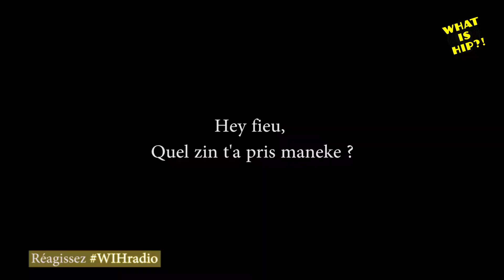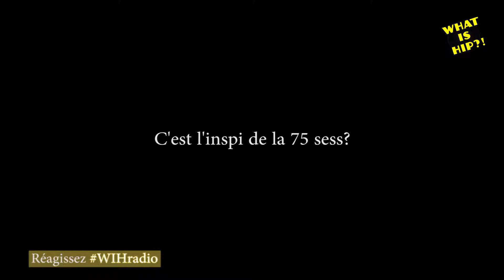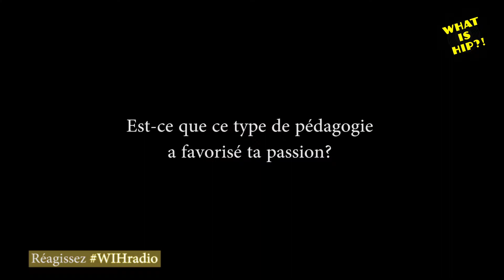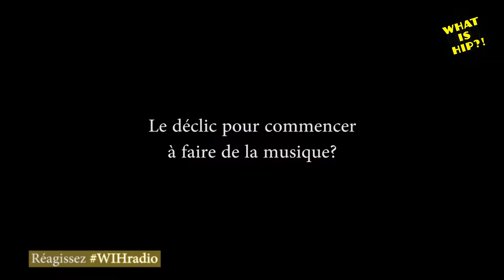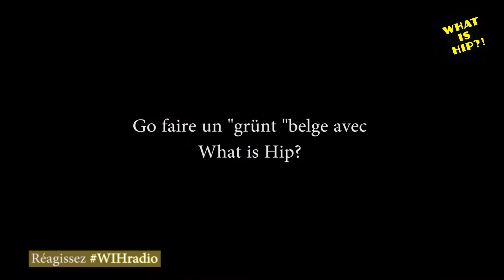Amoranno 🎙 L'interview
Vidéo montée par Irène Csordas, Valéry Fassotte & François Legrain

👉 What is Hip // YOUR WEEKLY DOSE OF GROOVE 👈
Réagissez